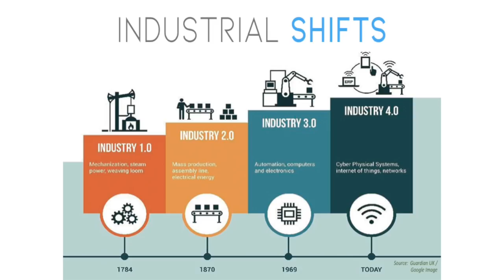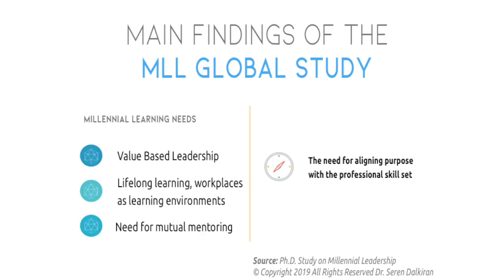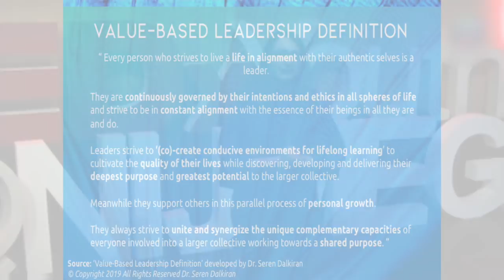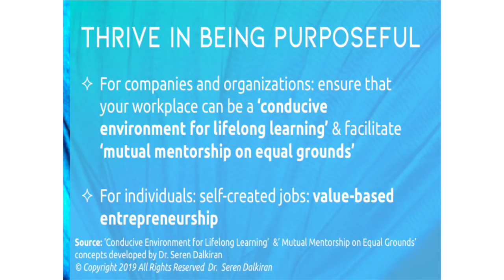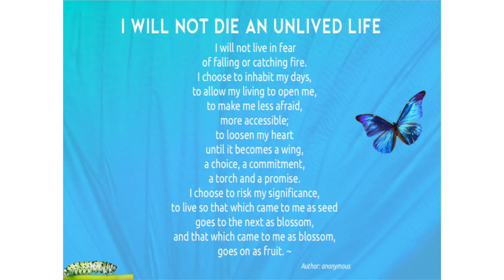The Future of Work & Leadership by Humanizing the 4IR | Dr. Seren Dalkiran | TEDxYouth@Nijmegen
The Future of Work and The Next Generation of Leadership by Humanizing the 4th Industrial Revolution

Dr. Seren Dalkiran is a versatile lifelong learner, innovator, (social) scientist and award-winning expert in Millennial leadership and the future workforce in the age of digitalisation. She builds bridges between theory and practise at the nexus of science, society and entrepreneurship. Seren conducted her innovative Ph.D. research in 117 countries on the learning and leadership needs and competencies required for Millennials at the University of Notre Dame Australia, Utrecht University and Varna University of Management with the support of the eminent Professor emeritus Geert Hofstede. She initiated a wide range of projects, organizations and networks in leadership and talent development, lifelong learning and intergenerational cooperation exploring new paradigms responsive to tackle pressing global challenges in a 21st century context. She is the founder of the Millennial Leadership Lab (MLL), a data-driven knowledge platform for and around the Millennial workforce and consults Fortune 500 companies, organizations and universities around young talent management, generation management and the future of work in the 4th industrial revolution. She also initiated and co-founded Synergized Earth Network (SEN), which is a global value-driven network uniting leaders across generations to tackle the most pressing challenges of the 21st century on a social, economic and ecological level. Seren aims to contribute to equipping the next generation of leadership and preparing the (future) workforce by experimenting with new forms of learning (21st century and transferable skills), leadership, organizations and cooperation across generations, disciplines, sectors and industries. Based on her global fieldwork in 28 countries across 6 continents, insights and scientific research she developed a ‘Value-Based Leadership’definition that she elaborates on in her talk. She is a firm believer that taking ownership to become authors of our own growth stories as purpose-driven lifelong learners and aligning our personal and professional development will also create more resilient and agile working cultures, companies and organisations to anticipate on our digital future and bridge the gap with the human factor. This is also a key indicator for a new narrative and paradigm to emerge in her understanding. It is a connecting factor for generations of leaders, professionals and decision-makers at the workplace and in communities to spearhead with experimenting and problem-solving approaches in the new emerging paradigm to ensure a more just, thriving and sustainable world.

- This talk was given at a TEDx event using the TED conference format but independently organized by a local community.